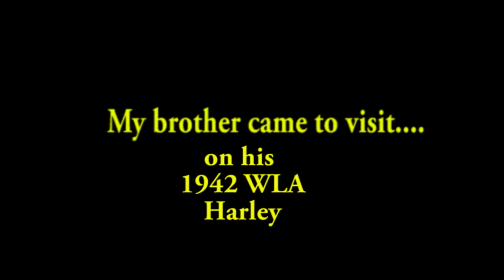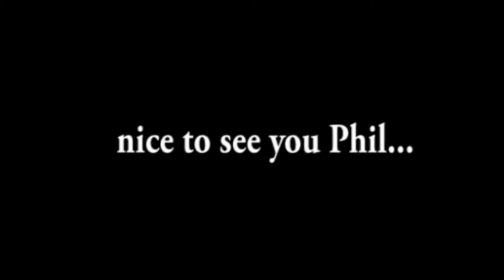My brothers Harley 1942 WLA Classic Bike